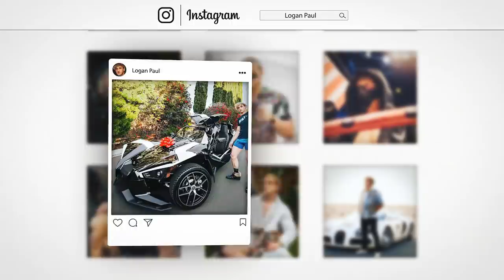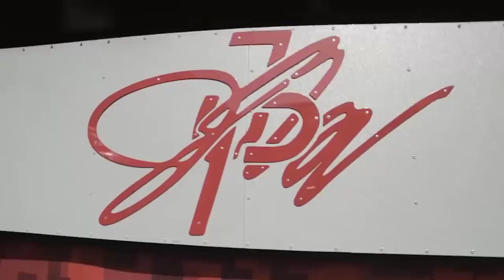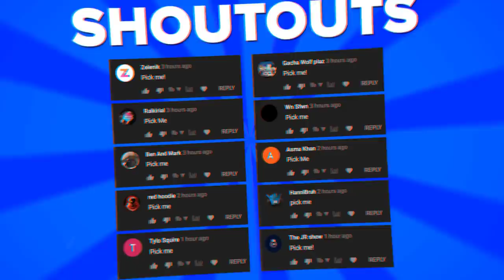10 Most Expensive YouTuber Cars (Logan Paul, David Dobrik, Ace Family, Dobre Brothers)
When you're a world famous YouTuber and rolling in money, you want to make sure you're spending it wisely, and what better investment is there than a luxury car? Not only is it fast and fashionable, it always makes for an awesome thumbnail. Somehow it almost seems like youtubers these days are in a constant competition to determine who has the coolest cars on the site. From Logan Paul to David Dobrik, here are the most expensive cars owned by YouTube millionaires...

The coolest and most expensive cars owned by the richest YouTubers! Featuring the most expensive and amazing YouTuber cars on YouTube! You better check out these YouTubers cars with your own eyes...